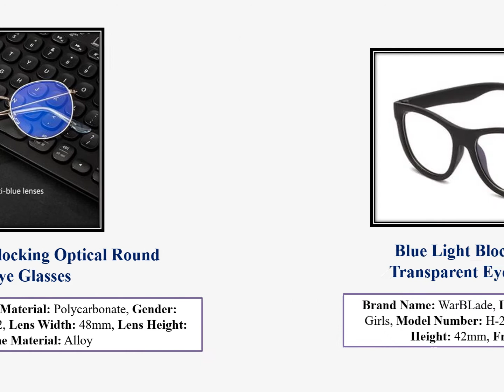Buy Eye Glasses Online at Free of Cost